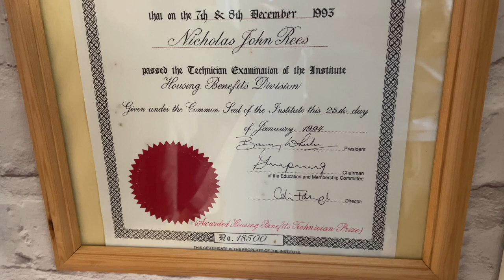SBREBrown Fountain Pen Review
You probably don't know this, but I'm a lover and avid collector of fountain pens.  And when my FP guru designed and released a limited edition pen, I just had to have one.